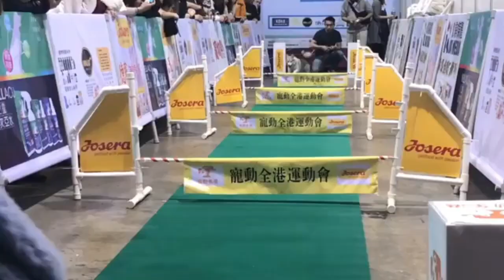Pomsky - The Most Popular Designer Breed of Siberian Husky and Pomeranian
Pomsky - The Designer Cross Breed of Siberian Husky and Pomeranian